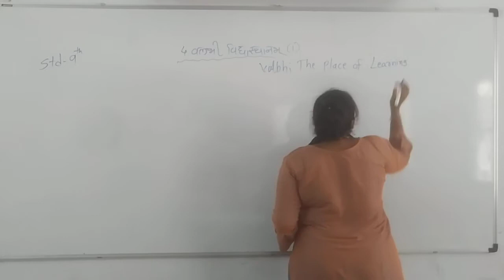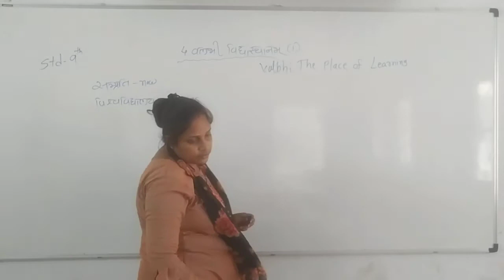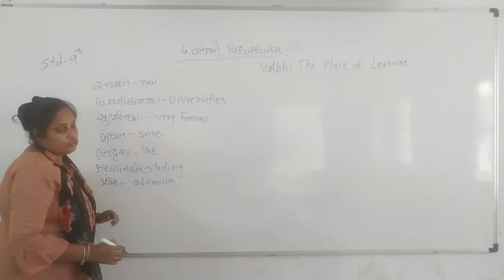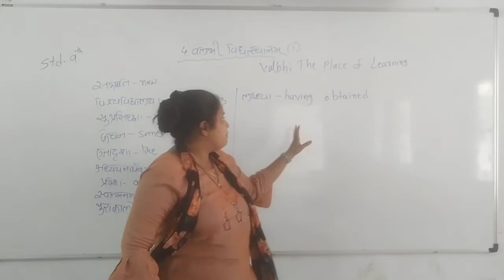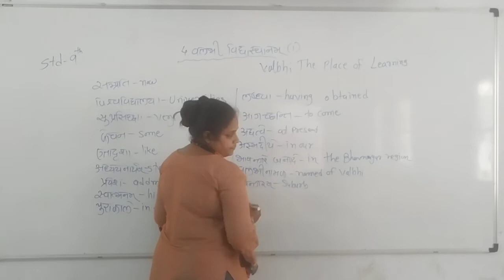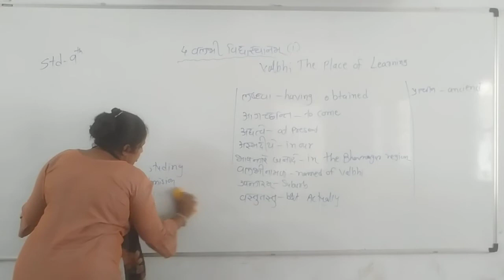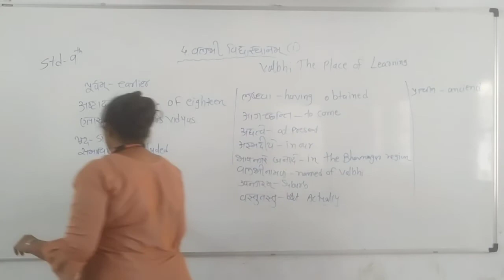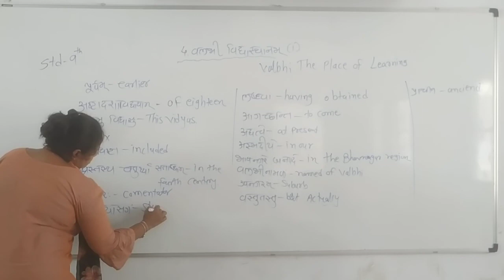Std-9 Sanskrit Chap-4 Valabhi vidya sthanam(1)